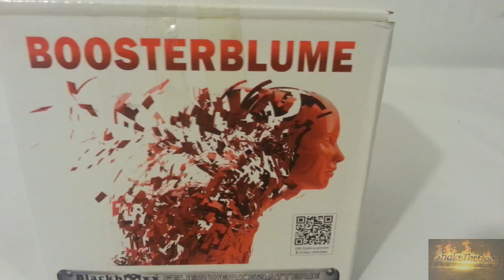Boosterblume von Blackboxx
Nach dem Tollen Brett letzte Woche, gibt es Heute eine kleine Batterie. Die Boosterblume von Blackboxx eine 15-Schuss-Feuerwerksbatterie mit Crackling-Chrysanthemen.

NEM: 120 g
Brenndauer: 25 s
Kaliber: 20mm,
Effekthöhe: ca. 30m
Abmessungen:  127x76x120 mm
Gewicht: 701 g

Sorry, das es gegen ende Unscharf ist.

Viel Spaß mit diesen und mit meinen anderen Videos!

► Rauch? Bengalos? Feuerwerk? ◄
► Kaufen und Bestellen könnt ihr hier bei Pyroweb: ◄

► Jeden Samstag (12Uhr) gibt es ein neues Silvester Video!

► Wenn es euch gefallen hat, lasst ein Like hier!

Dieses Video ist am 31.12 oder am 01.01 entstanden.

♥♥-Highlights-♥♥